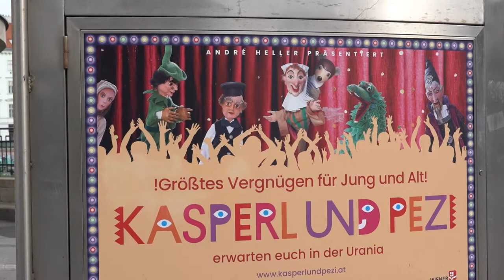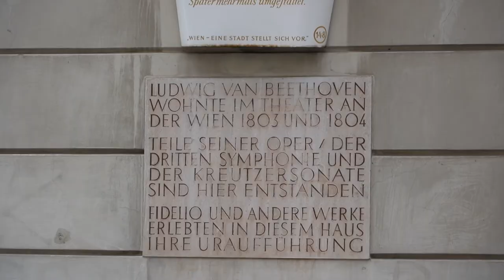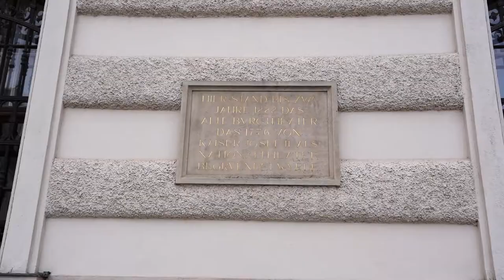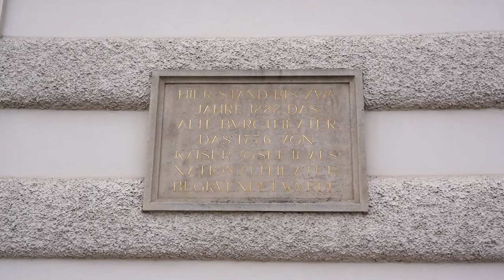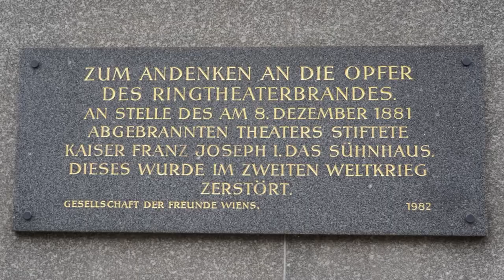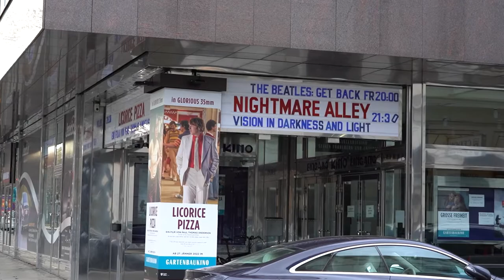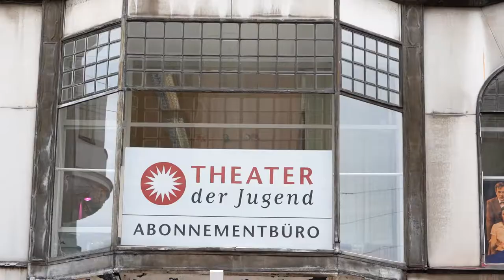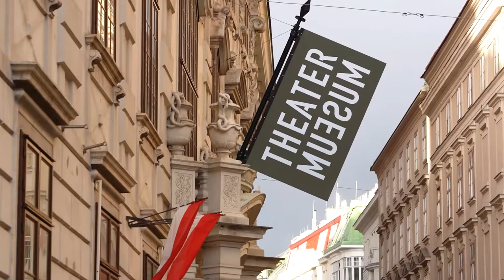Die WIENER THEATER im Wandel der Zeit!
Egal ob Burg-, Volks-, Kabarett- oder Kasperltheater: In kaum einer anderen Stadt wird Theaterkultur so hoch geschrieben wie in Wien. Die unglaublich große Anzahl an unterschiedlichsten Spielstätten macht kaum eine vollständige Auflistung möglich. In diesem Video seht ihr trotzdem einen umfangreichen Überblick bekannter und auch unbekannter, vergangener und gegenwärtiger Theater Wiens! SOCIAL MEDIA: - Instagram AUFNAHMEN & SCHNITT: - Dodo MUSIK:Introsong:PV_Emotional by PerituneMaterialThis work is licensed under the Creative Commons Attribution 4.0 International License. Musik aus der Youtube Audio-Mediathek: - Sonate No 2 in F Major Allegro by Beethoven (Joel Cummins) - Für Elise by Beethoven - Hungarian rhapsody No. 2 by Liszt - William Tell Overture by Rossini - Jesse's carnival waltz by The great north sound society - Bike sharing to paradise by Dan BodanINFORMATIONEN - Kärntnertortheater: Karl Wenzel Zajicek - Altes Burgtheater: Robert Raschka - Leopoldstädter Theater: Franz Scheyerer, 1825 - Theresienbad: um 1830 - Porzellanteller mit Ansicht des Sulkowskytheaters: Theatermuseum Wien - Thaliatheater: Urheber Foto: Robert Schediwy, um 1856 - Modell des Thaliatheaters: Hermann Steinschneider, 2016, Bezirksmuseum Ottakring - Stuhl aus dem alten Burgtheater: Theatermuseum Wien - Volkstheater ohne Kuppel: Foto: Fortepan / MZSL/Ofner Károly, 1959, Creative-Commons-Lizenz „Namensnennung – Weitergabe unter gleichen Bedingungen 3.0 nicht portiert“ - Volkstheater Zuschauerraum: Manfred Werner, 2012, Creative-Commons-Lizenz „Namensnennung – Weitergabe unter gleichen Bedingungen 3.0 nicht portiert“ - Ringtheater: Oscar Kramer, vor 1881 - Brand des Ringtheaters: Urheber Foto: loki11, 1881 - Gemälde des Ringtheaterbrands: Feuerwehrmuseum Wien - Brandruine des Ringtheaters: Urheber Foto: Mathias Weingartshofer, 1881 - Überreste des Ringtheaterbrands: Theatermuseum Wien, 1881 - Wiener Stadttheater: 1872 - Brand des Stadttheaters: 1884 - Wiener Stadttheater: Ernst Graner, 1924 - Johann Strauß-Theater: ÖNB Bildarchiv Austria, um 1910 - Wiener Bürgertheater: 1906 - Apollotheater: um 1905